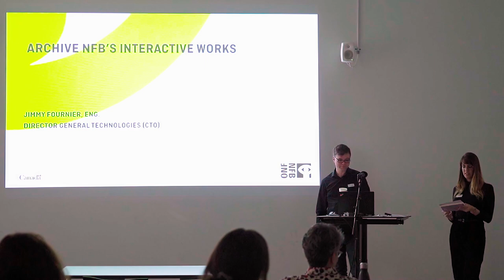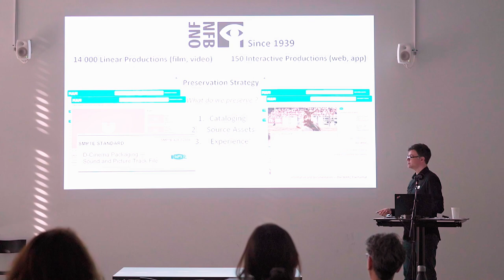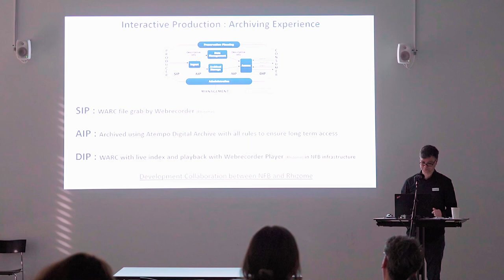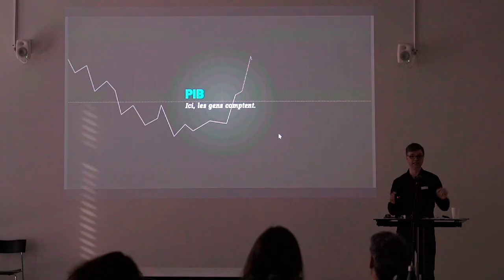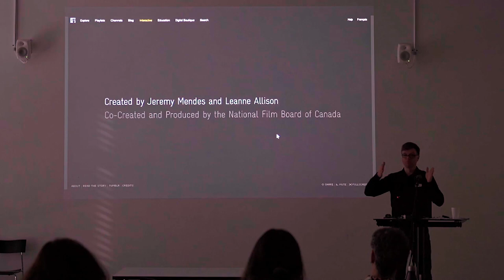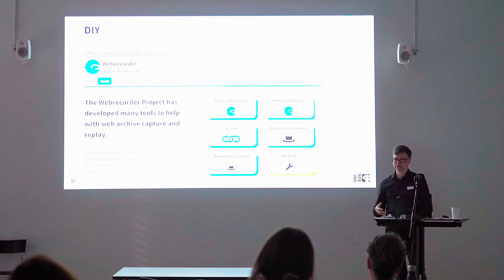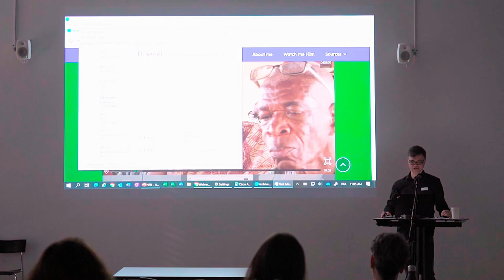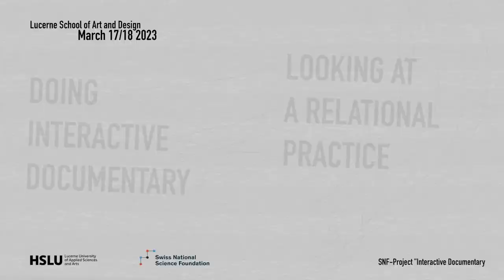Doing Documentary - Jimmy Fournier / National Film Board of Canada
**Talk by Jimmy Fournier / National Film Board of Canada NFB** presented at the two-day conference "Doing Interactive Documentary - A Relational Practice" held in March 2023 at HSLU – Lucerne University of Applied Sciences and Arts. The conference was organized as part of the research project "Interactive Documentary" funded by the SNF, which focuses on developments and challenges in interactive documentary filmmaking. The playlist includes a variety of talks delivered by renowned makers and experts in the field, covering different aspects of interactive documentary production from conception to distribution and archiving. These talks offer valuable insights into the complex world of interactive documentary production.  to learn more about the research project.